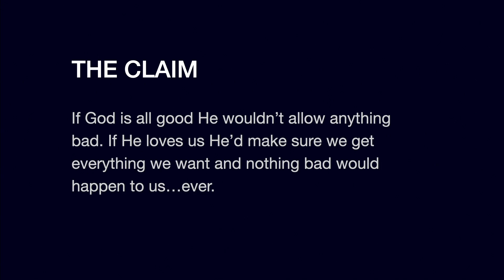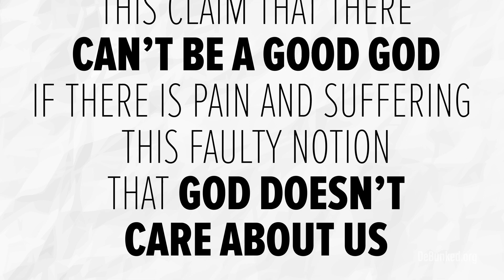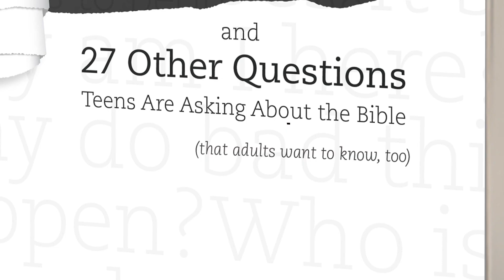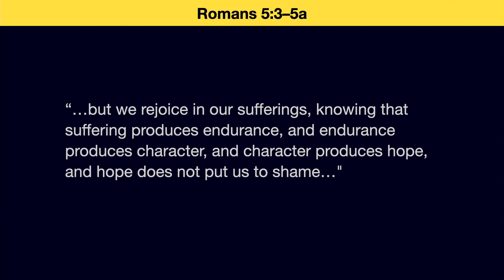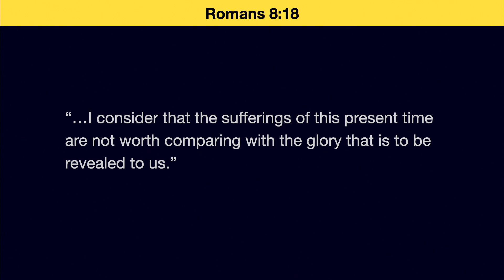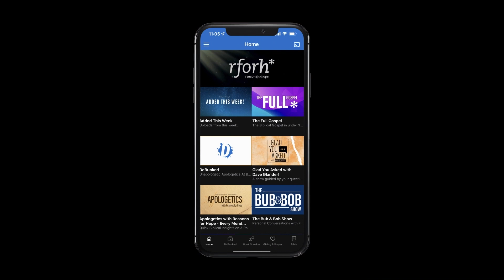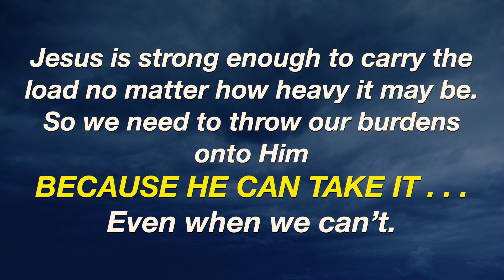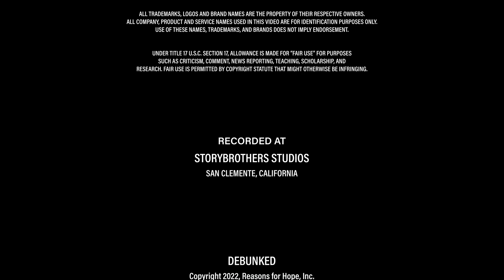DeBunkedTV | Episode 19 | Suffering Disproves a Good God - Debunked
Would a good God allow pain and sufferring?  This is one of the most asked questions we get on the road.  Let's Debunk it.